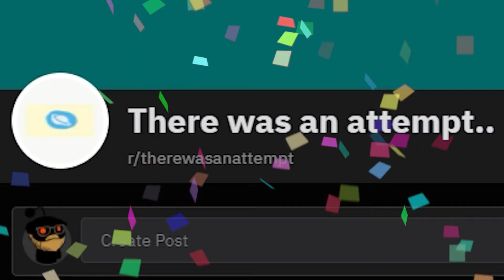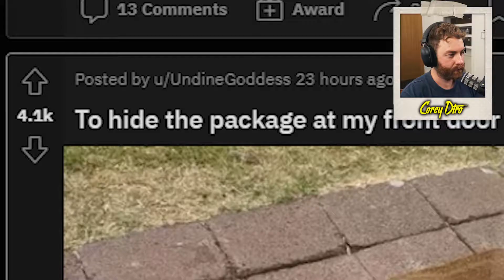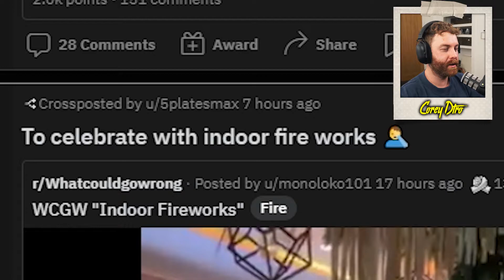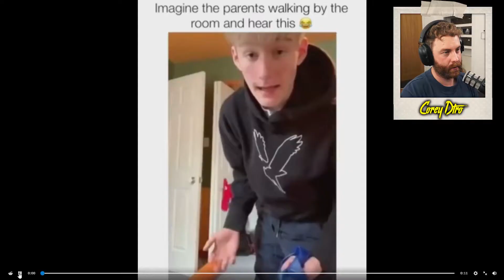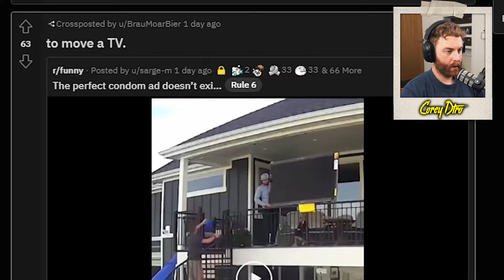TRY AND NOT FAIL (But fail anyway)